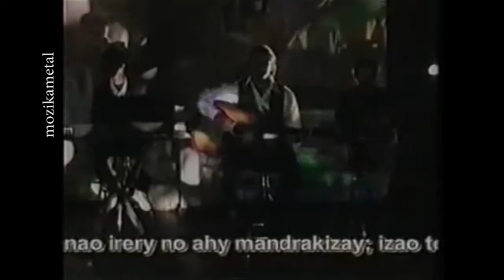MOZIKA METAL DU 26 AOUT 2017 BY TV PLUS MADAGASCAR